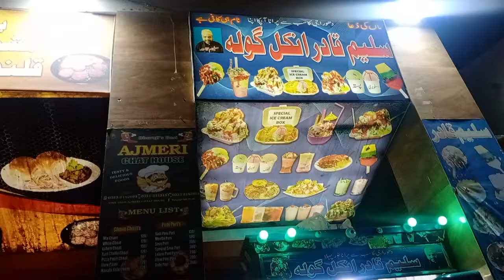Enjoy Gola Ganda Party With friends at Dhoraji(3)